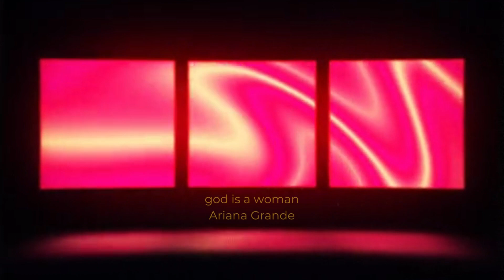god is a woman - ariana grande empty arena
Wear headphones 🎧